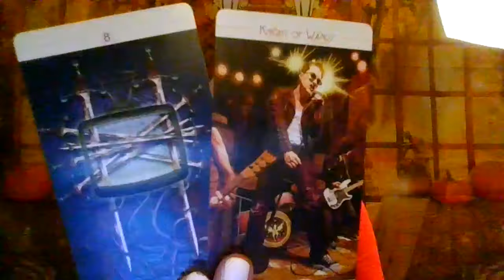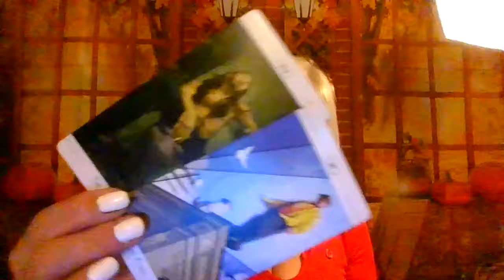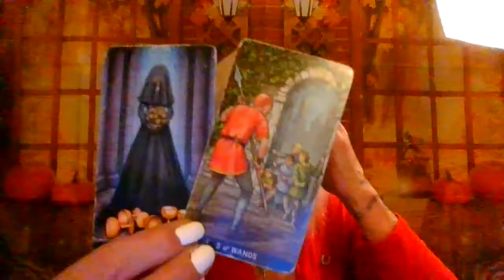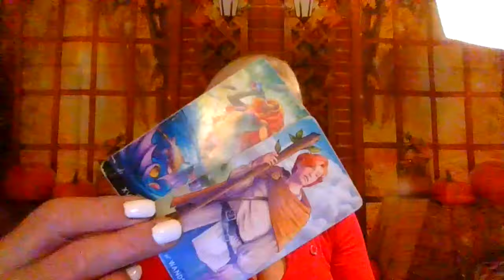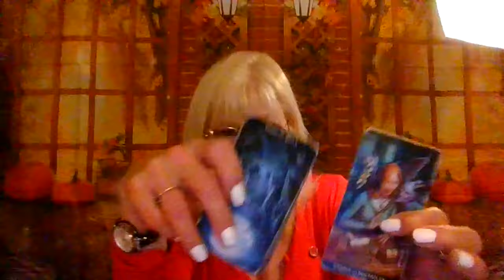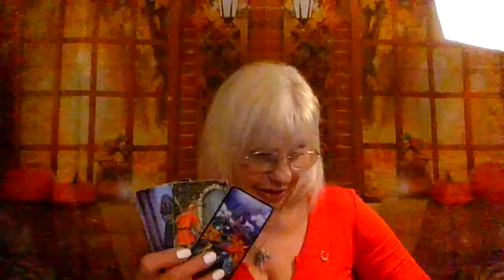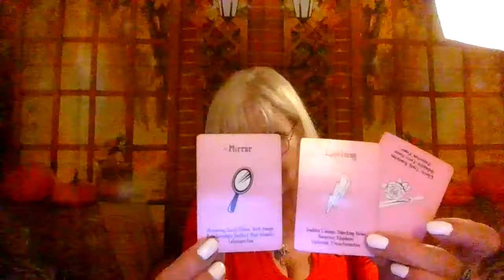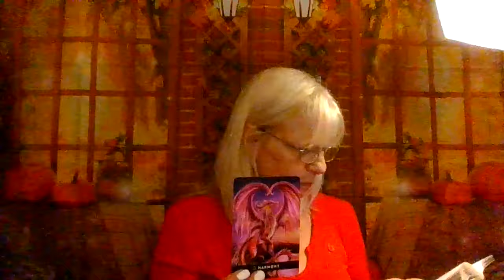KarmicVille is on Fire! Everyone wants to Blame an Empress who is Minding their business!